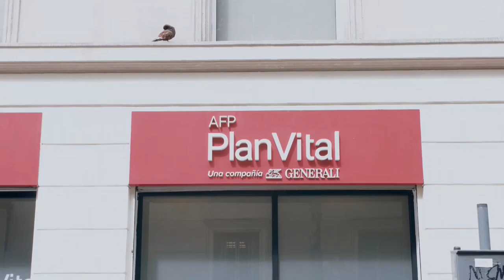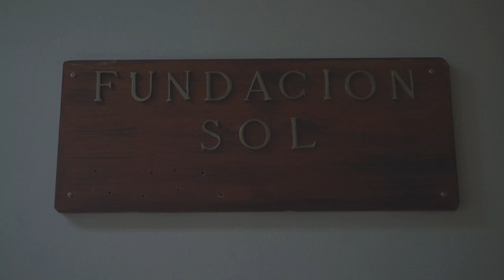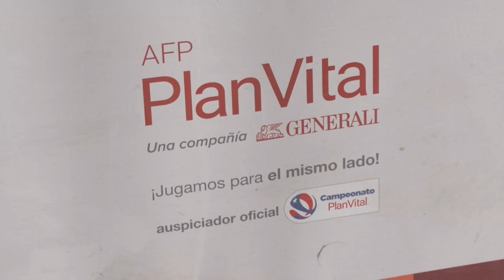El difícil malabarismo de vivir con una pensión en Chile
Chile 🇨🇱 “Me dieron mi primera jubilación de 79.000 pesos (unos 90 dólares) y no me alcanza para nada. Ojalá me la suban un poquito más, lo estoy esperando, pero no creo que vaya a pasar”...